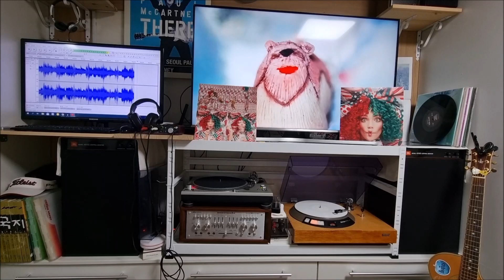Snowman - Sia (Vinyl)